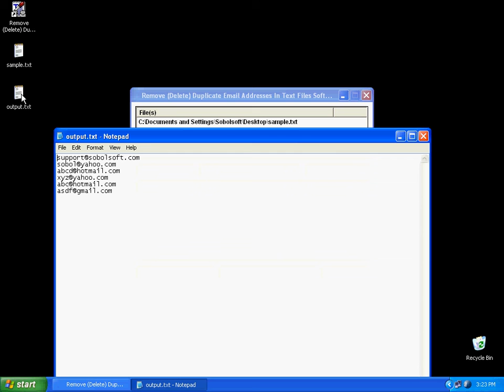Sobolsoft com How To Use Remove (Delete) Duplicate Email Addresses In Text Files Software